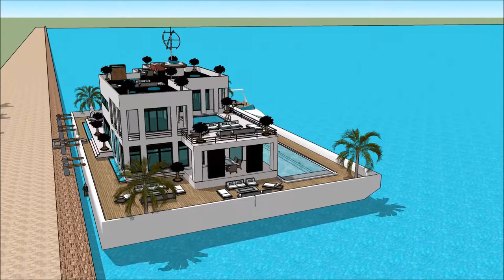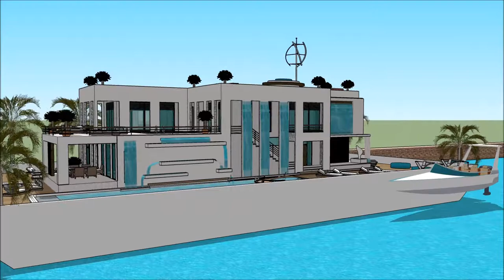LA YACHT LOS ANGELES BOAT SHOW 2018 Grand Yacht Luxury Yachting Design Exhibition and expo extrav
The houseboatzania launching an innovative high-end luxury yacht houseboat home design potentially as a display of exhibition of the LA YACHT LOS ANGELES BOAT SHOW 2018 Grand Yacht  Luxury Yachting Design  Exhibition and expo  extrav.

The collection of the Houseboatzania concept of LA YACHT LOS ANGELES BOAT SHOW 2018 Grand Yacht  Luxury Yachting Design  Exhibition and expo  extrav consists of high luxury and architectural art pieces in minimalism combined with living on the waterfront of the harbour of

The houseboat yacht design has the basis to sustain living with high standards and contemporary structural design at LA YACHT LOS ANGELES BOAT SHOW 2018 Grand Yacht  Luxury Yachting Design  Exhibition and expo  extrav with numerous of prospects for excessive living and celebrating the desire of life worldwide: